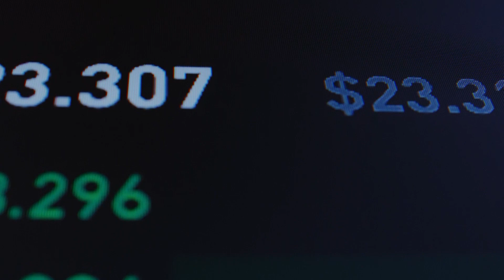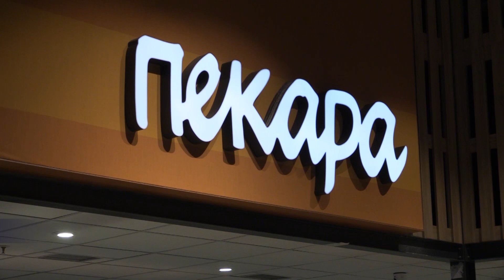TV KANAL 9, NOVI SAD: RETROSPEKTIVA, 19.08.2024.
Pregled nedeljnih emisija na TV Kanal 9, od petka...Do petka